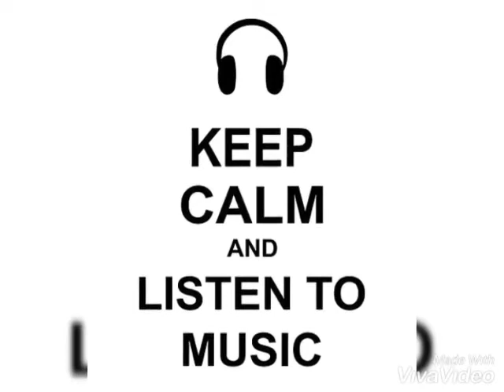🦅El Condor Pasa🦅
A PETICION DE HALGUNOS AMI@S AQUI LES TRAIGO LA CANCION, ESPERO LA DISFRUTEN, SALUDOS PARA TODOS.